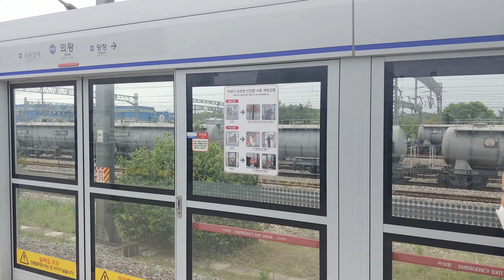남대문시장 쇼핑 , NAMDAEMOON MARKET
서울 중구 남대문시장4길 21